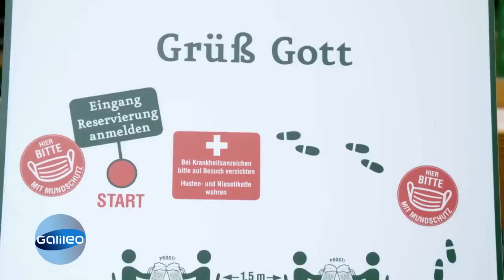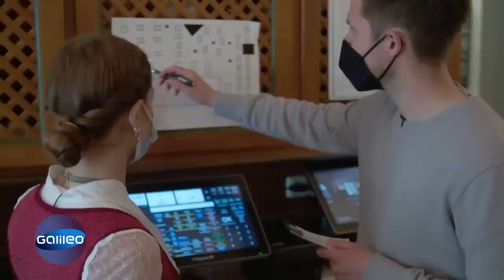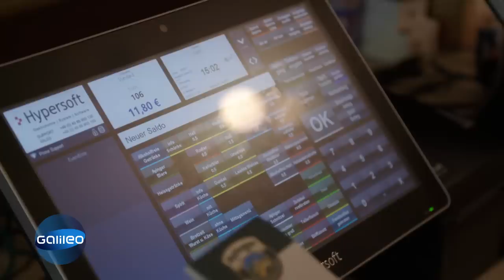Ab geht's in den Biergarten...als Kellner! Mehr Stress als zuvor durch Corona | Galileo | ProSieben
Endlich kann die Außen-Gastronomie wieder öffnen, d.h. ab in den Biergarten! Was sich allerdings nach dem Lockdown für Gäste und Personal geändert hat, wollen wir aus erster Hand erfahren - deshalb arbeitet Vincent 2 Tage lang als Kellner im Corona-Biergarten.